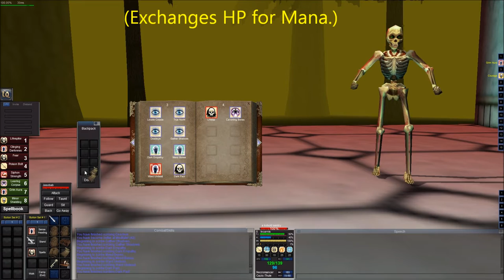Let's Play EverQuest (Project 1999), Necromancer Journals, Part 8: The Warrens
(Part 1 of 3) There's some really great exp in this dungeon. Thanks to Spacepope for the 20pp! By the way, you can turn in the kobold molars to Tiam Khonsir in Erudin, or Royal Guard Lilkus on the second floor of Darkglow Palace in Paineel. Both will give you a chance of getting a ringmail piece that sells for 1 - 4 pp each (!), and your faction for heretics and Erudin factions will go up or down, depending on where you turn it in.

Want to play? You need a copy of EverQuest Titanium. Install the game, then follow these links:

(Don't forget to create a Forum Account and a Loginserver Account.)

If I happen to be on, send a /tell to Incarnis or Sundre (on the Blue server), and say hi! (Also optional.)   :)

Everquest is a property of Daybreak Game Company, LLC, and Sony Online Entertainment. Thank you and have a pleasant stay in Norrath.  :)